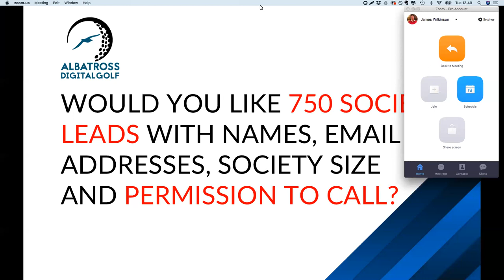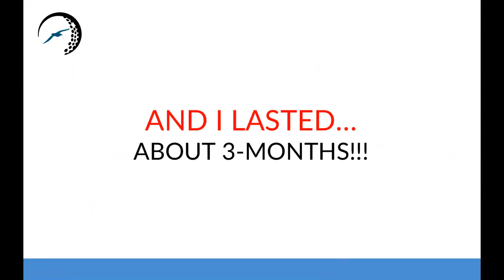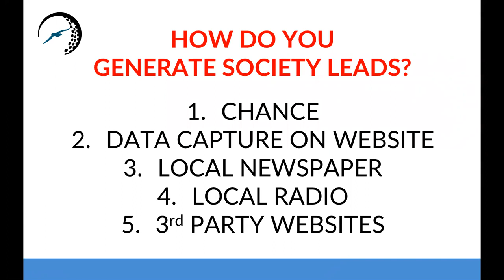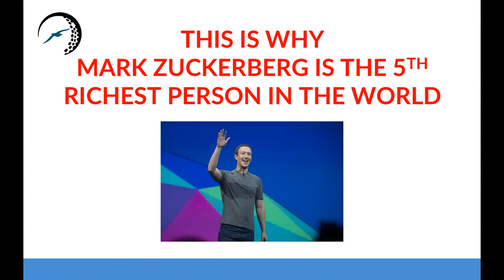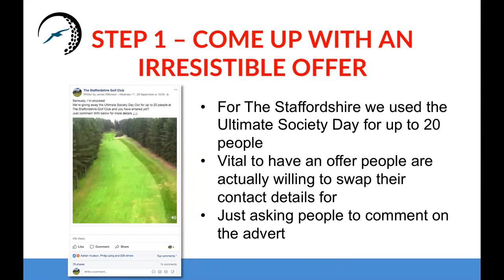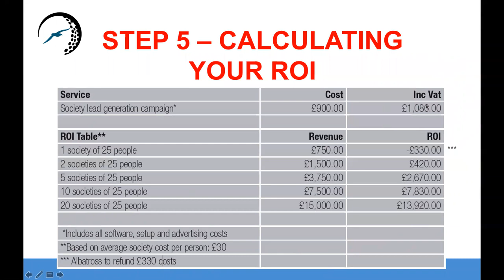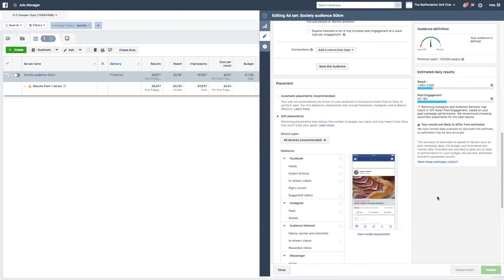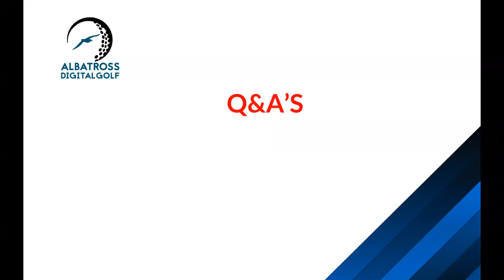Webinar: Generating income for your golf club through digital marketing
James Wilkinson from Albatross Digital Golf goes through the exact social media lead generation strategy that helped him generate one client over 750 new society leads for one golf club and 18 society bookings in less than 30 days.

If you're looking to learn how to generate leads using Facebook advertising and digital marketing, then you don't want to miss this.